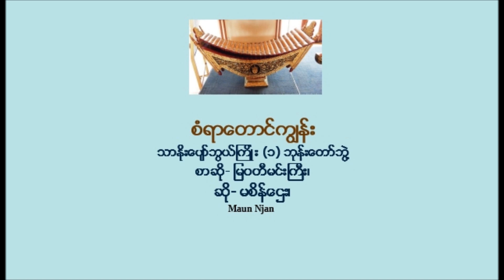9. စံရာေတာင္ကြၽန္း--သာႏိုးေပ်ာ္ဘြယ္ၾကဳိ း (၁) ဘုန္းေတာ္ဘြဲ႔_ဆို- မစိန္ေဌး၊ ပတၱလား- ဦးမ်ဳိးၫြန္႔၊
9. စံရာေတာင္ကြၽန္း=san ja taun kjun:
သာႏိုးေပ်ာ္ဘြယ္ၾကဳိ း (၁) ဘုန္းေတာ္ဘြဲ႔
စာဆို- ျမဝတီမင္းႀကီး၊
ဆို- မစိန္ေဌး၊
ပတၱလား- ဦးမ်ဳိးၫြန္႔ (ရန္ကုန္ပန္တ်ာ)
ပန္တ်ာမူမွန္ စံျပသင္႐ိုးႀကိဳး ( ၁၃) ပုဒ္၊
Ref: Aung Ye Ban’s post.
Maun Njan